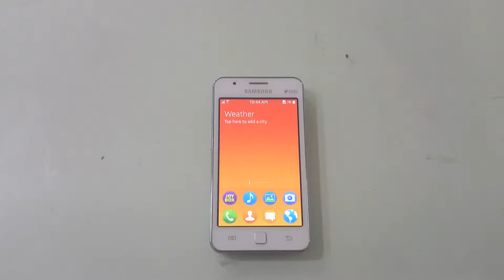Samsung Z1 Dimming Test